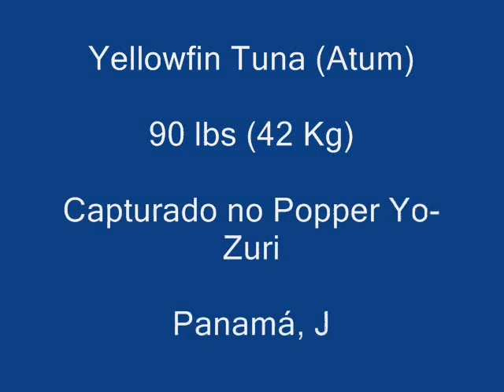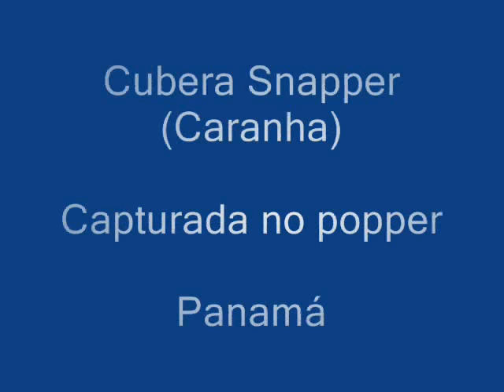Big fish - Peixes Grandes - Tuna, Amberjack, Wahoo, Cubera Snapper fishing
Clipe de fotos de peixes capturados em pescaria no Panamá e na Venezuela.
Yellowfin tuna fishing on popper in Panama, big amberjack fishing, olho de boi grande, wahoo, pesca no Panamá, Cubera snapper, caranha. Very big fish. Só peixe grande. Atum no popper. Isca viva grande pega peixe grande. Material leve mas da pesada, vara Zenaq Fokeeto FC83-4 Tuna, Shimano Stella 8000 e 10000, Daiwa Saltiga e Saltist, Vara Saltiga, Vara Shimano Trevala, Shimano Jigging.